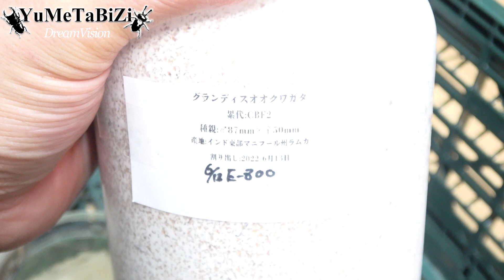過去一の昆虫量！クワカブ【販売リスト公開！】カブトムシ&クワガタムシが大量にお得に販売されるイベントがこれだ！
◆夢旅路 オンラインショップ◆